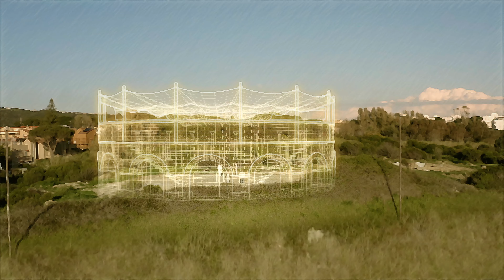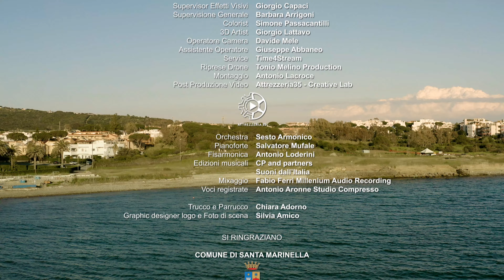Italia è il mio nome (Official Video)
Mariella Nava e Matteo Montalto

Elaborazione e direzione: Peppe Vessicchio
con la partecipazione straordinaria al flauto di Andrea Griminelli

Regia: Saria Cipollitti
Nel ruolo di nonna Italia: Giusy Sergiacomo
Nel ruolo della ragazza: Agnese Mandato
Supervisor Effetti Visivi: Giorgio Capaci
Supervisione Generale: Barbara Arrigoni
Colorist: Simone Passacantilli
3D Artist: Giorgio Lattavo
Operatore Camera: Davide Mele
Assistente Operatore: Giuseppe Abbaneo
Service: Time4Stream
Riprese Drone: Tonio Melino Production
Montaggio: Antonio Lacroce
Post Produzione Video: Attrezzeria35 - Creative Lab

Orchestra: Sesto Armonico
Pianoforte: Salvatore Mufale
Fisarmonica: Antonio Loderini
Edizioni musicali: CP and partners / Suoni dall'Italia
Mixaggio: Fabio Ferri Millenium Audio Recording
Voci registrate: Antonio Aronne Studio Compresso
Trucco e Parrucco: Chiara Adorno
Graphic designer logo e Foto di scena: Silvia Amico

SI RINGRAZIANO:
- Comune di Santa Marinella
- Città di Santa Marinella
- Uno speciale ringraziamento al Dott. Flavio Enei, Direttore del Polo Museale Civico di Santa Marinella e Responsabile degli Scavi del Parco Archeologico di "Castrum Novum"
- Il Gruppo Archeologico del Territorio Cerite (ODV)
- Per la consulenza il Dott. Roberto Malinconico
- Per la collaborazione: Giorgia Quattrocchi, Andrea Alfonso Tedeschi, Fausto Montalto

Italia è il mio nome (Mariella Nava)

Ho pelle di seta
Carattere aperto
Forcine ai capelli
Che scendono al petto
Camicia di organza
Ricamo e merletto
Ho tante sorelle
Un sorriso perfetto

E mi piace infilare
I miei giorni a collana
Taglio e cucio i vestiti
Apro i fiocchi di lana
Affondo le mani
Nell’impasto di pane
Profumato di buono
Lievitato di fame

Italia è il mio nome
Aspetto l’amore
Sul mio corpo ho il profumo
L’ho visto passare
E che bello sentirlo
Lasciarmi sfiorare

E apro le tende
Di sole al mattino
Dietro un’alta finestra
Che affaccia il mio tempo
Sul cielo che passa
Con stagioni e paure
I ricordi le voglie
Le mie vene sculture

Conosco l’amore
L’ho visto appoggiato
Alle spalle dei padri
Entrare negli occhi
Curarne il dolore

Conosco l’amore
L’ho visto arrivare
Lo aspetto, lo sento
Non può non tornare

Mi specchio nel mare
Un destino che pesa
Ma voglio sperare

Prodotto da: Suoni dall'Italia
Edizioni: CP and Partners/Suoni dall’Italia
Label: Suoni dall’Italia
Distribuzione digitale: Believe

“Italia è il mio nome” - Testo e musica di Mariella Nava

Il Videoclip del brano, girato nel suggestivo sito archeologico di Castrum Novum nel territorio laziale di Santa Marinella, vuole rendere la musica veicolo di divulgazione del patrimonio culturale del nostro meraviglioso paese, dove l’arte e la storia si incontrano.

Attraverso “Italia è il mio nome” scopriremo uno dei luoghi più suggestivi delle aree archeologiche del Lazio, che tutt’ora è in piena attività di scavo da parte degli archeologi.

La musica e le immagini, con l’ausilio delle ricostruzioni grafiche, vogliono rendere “Italia è il mio nome” un prodotto d’eccellenza di Arte Divulgativa per la valorizzazione del patrimonio Italiano.